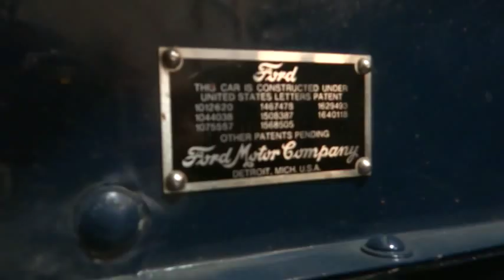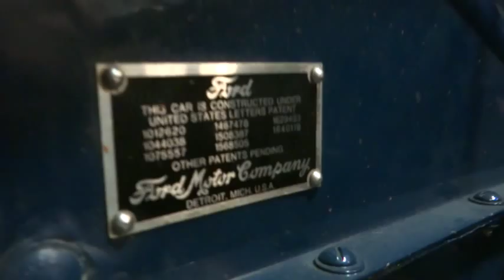1928 Ford Model A Sport Coupe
Up for sale in our Tampa Showroom is this classic 1929 Ford Model A Sports Coupe. This all original Model A is ready to roll in all of its glory of a combination of classy style, and the comfort of a 1929 Ford. Built in the limited years of 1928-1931, these were an affordable answer to the onset of the American Depression for the average American to still be able to afford a motor vehicle. Considered one of the most popular cars of its era, over 4.8 million Model A's were sold during this period. The average price on one ranged from $500, to $1200 for the high end Town Car models. This Model A was kept in original condition, opposed to the popular styling of these being chopped and turned into street rods. The engine is an original 201 Cubic Inch Flathead Inline 4 cylinder, capable of power ranging at 40 Horsepower. Fitted to a 3-speed manual transmission with floor shifter, this also comes with the standard single speed reverse gear. This Model A has not been converted over to a 12 volt system, so this one is equipped with the original throttle control and ignition advance/retard controls. This also comes equipped with a fiberglass trunk box, so you can take this out into town for all of your day-to-day business as well. Take hold of a classic American car today and feel the envious stares at you as you drive around in what was one of the most luxurious cars of its time. Options include Bias Ply Tires, Wire-spoke wheels, Cloth Interior, and the original Flathead engine! To see this car in better detail, including over 50 high definition pictures, and a full length high definition video, please go To see this car in person, please make an appointment by calling us at , or by emailing us at - See more